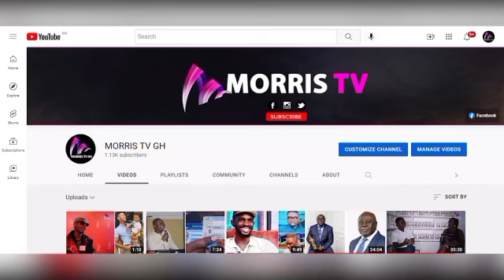Biriwa Kids Display Amazing Skills to this Foreigners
Briwa Kids Display Amazing Skills to this Foreigners.